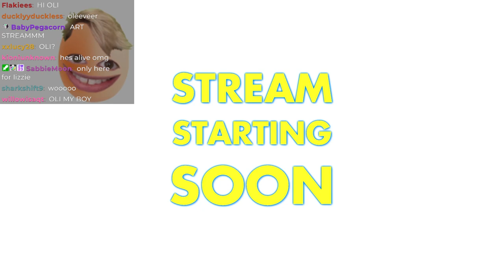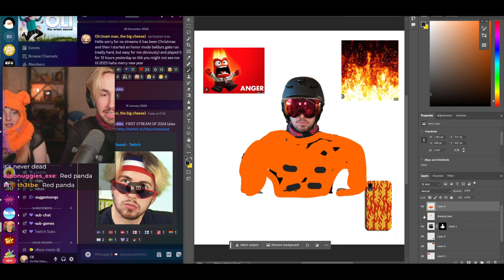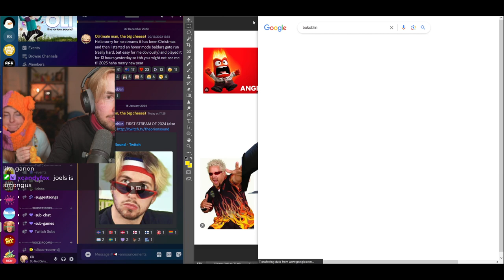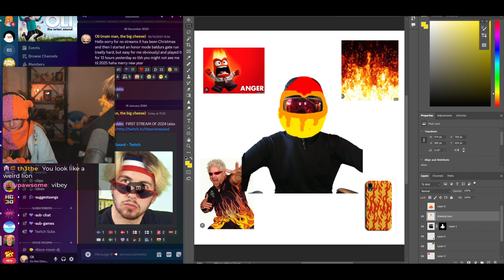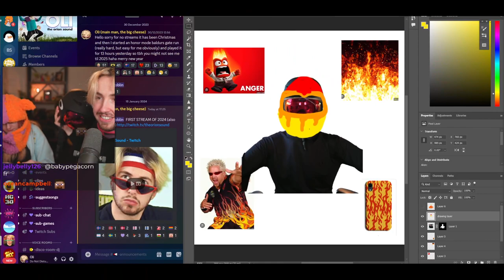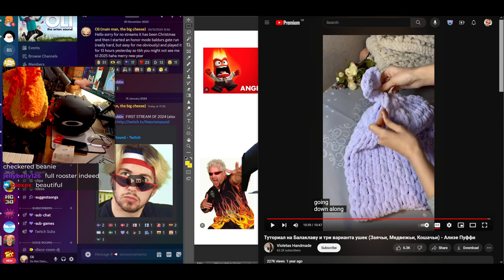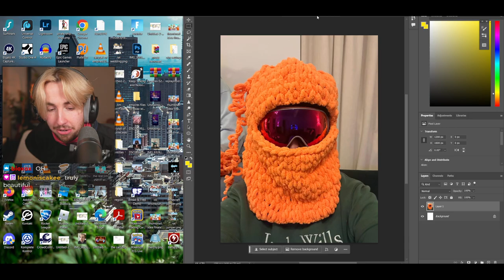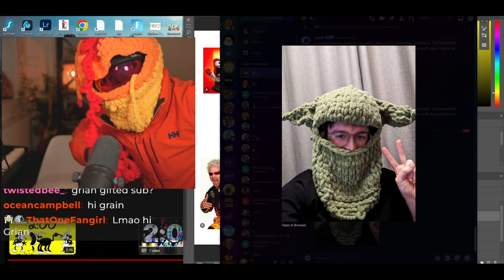[Oli VOD] Me and Lizzie make art FIRST STREAM OF 2024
Oli Orionsound and Lizzie LDShadowLady prep for their skiing trip. I think? I haven't watched it.